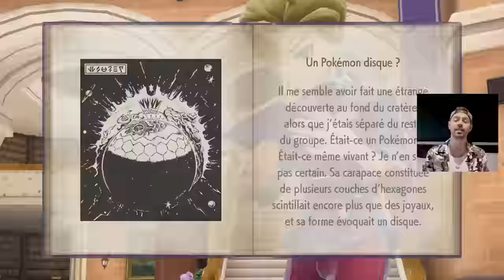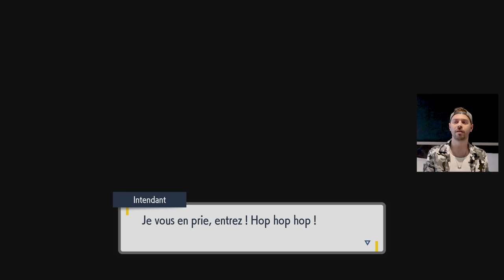POKEMON LE MASQUE TURQUOISE 💎01 | La SUITE de Pokémon Violet ! | Let's Play FR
Le Masque Turquoise c'est le premier DLC de Pokémon Ecarlate et Violet ! C'est donc parti pour la suite de l'aventure dans la région de Paldéa, enfin pas exactement ! Ce nouveau DLC va nous amener sur de nouvelles terres, celles de Septentria une région inspirée d'une île du Japon afin de percer les Mystères de la Zone Zéro !

Un épisode chaque jour à 18h

, pense à activer la cloche 🔔

⭐ Je suis aussi présent ailleurs ⭐

🔸 Retrouve-moi régulièrement en live sur TWITCH , viens discuter avec moi en direct 💬

🔹 Découvre mes contenus courts sur TIKTOK , tu y trouveras des mini-vlogs 🎥, des anecdotes 👁‍🗨, des trends 🕺...

🔸 Ne rate pas une info de mon actu 📰 sur TWITTER / X , mes DM y sont ouvert !

🔹 Sur mon INSTAGRAM , retrouve des photos de moi 📷 et des fragments illustrés de ma vie ✨ dans mes stories ! Tu peux également me DM là bas !

🔸 J'ai aussi un FACEBOOK , mais très honnêtement je ne suis jamais dessus 😐

🔹 Et enfin, tu peux te rendre sur mon DISCORD si tu veux discuter avec d'autres membres de ma communauté !